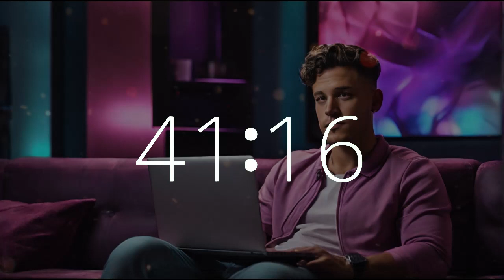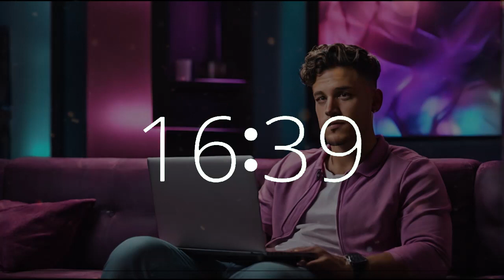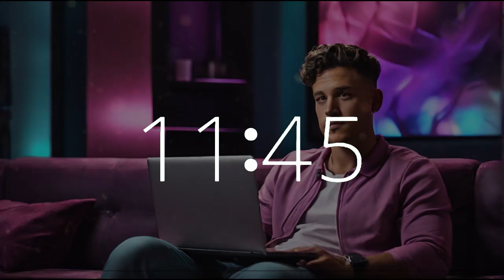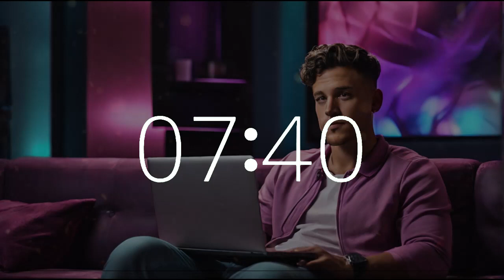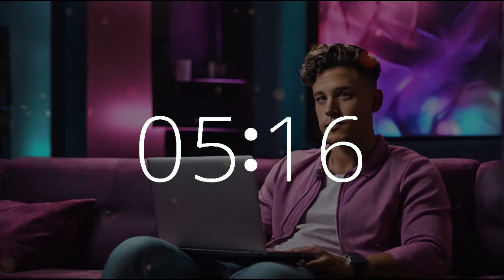45 Minute Upbeat Timer | Classic Video Game Vibes 🎮 | Bachelor's Day Study & Work Music